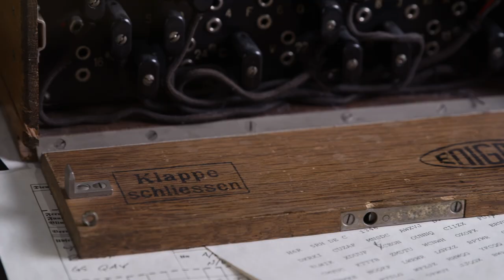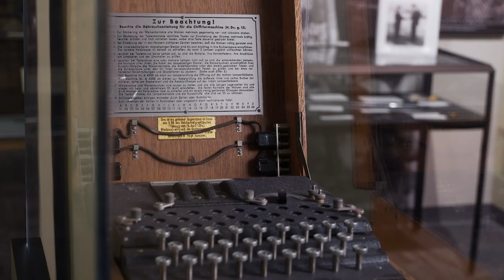The Debrief: Behind the Artifact - Elizebeth Friedman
Although women made up one-fifth of the OSS, their contributions were often overlooked.

Elizebeth Friedman, for instance, was on a team that cracked not one, not two, but three Enigma machines over the course of World War II.

To learn more about today's CIA, check out our "Working at CIA" playlist.